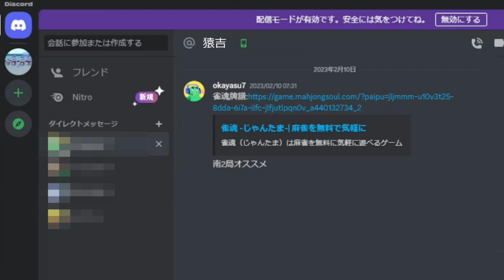【じゃんたま】ただの役満には興味ありません！取れ高を勉強して出直しな！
猿吉よ！取れ高というのはこういうのを言うのだよ！